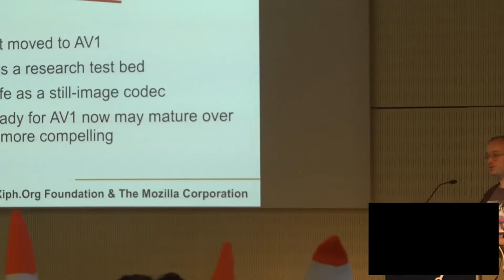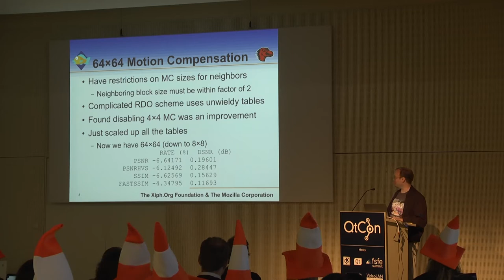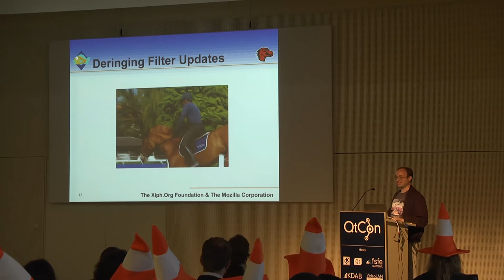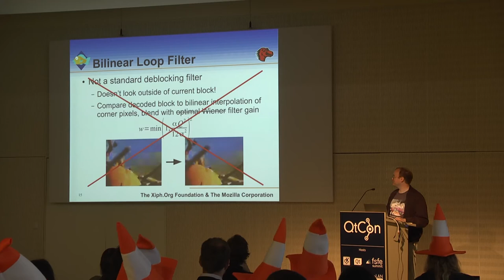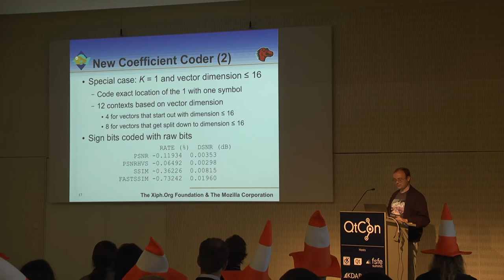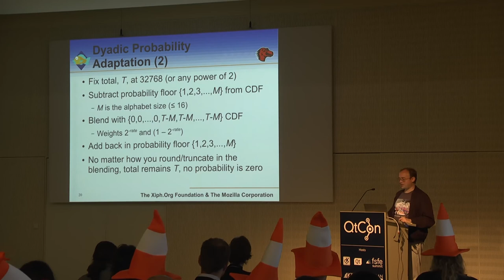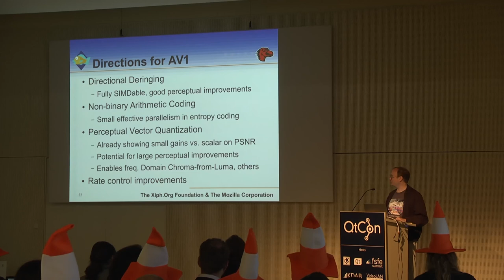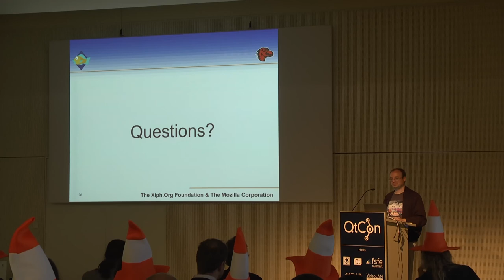VideoLAN Dev Days 2016: Daala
Talk by Timothy Terriberry